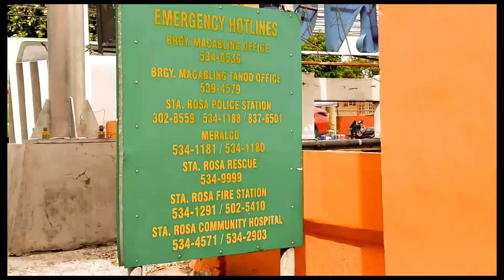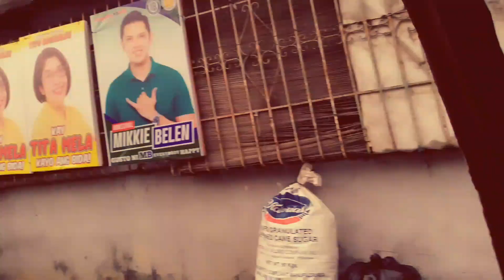TRAVELLING TO GOLDEN CITY : IKA2 TAON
Hey! What's up SeaFam?